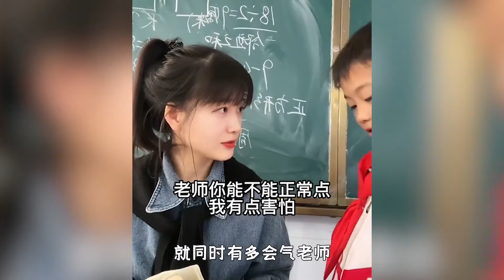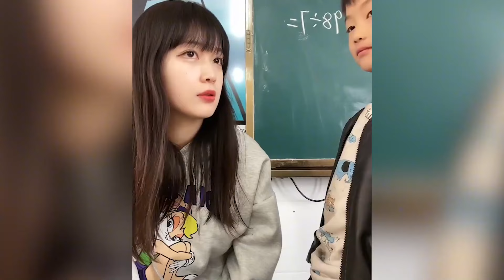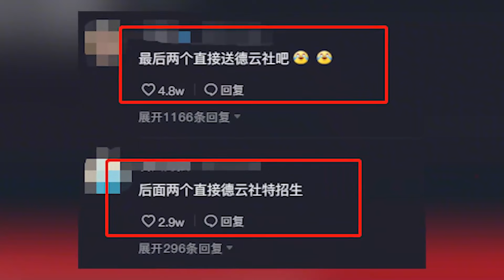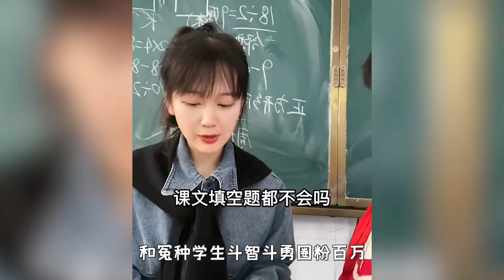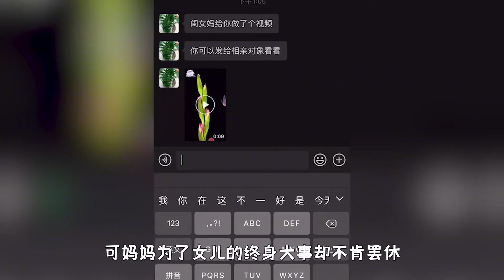教语文的周老师：90后美女老师爆红，冤种学生斗智斗勇圈粉350万